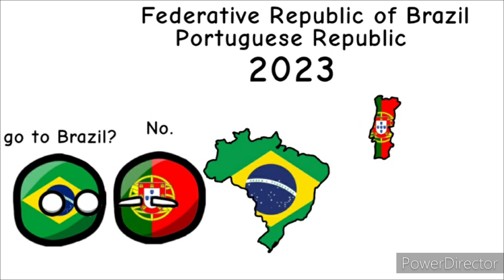Countryballs then vs now 5